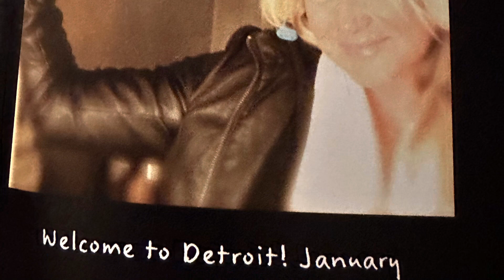To Ian Michael- Happy 10th Anniversary